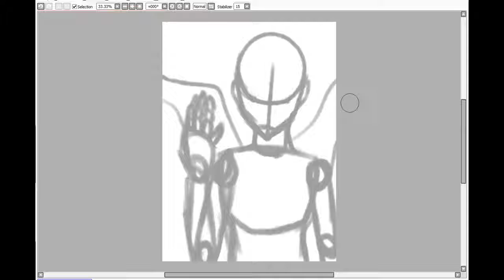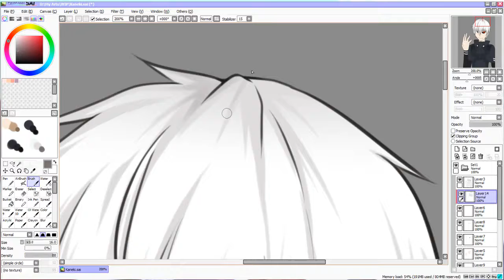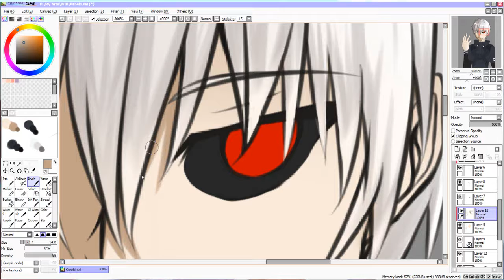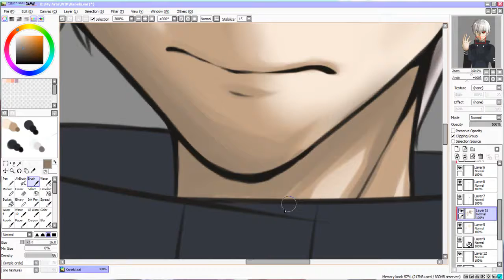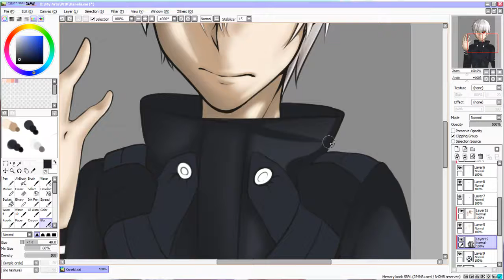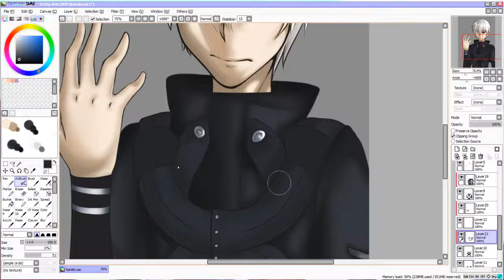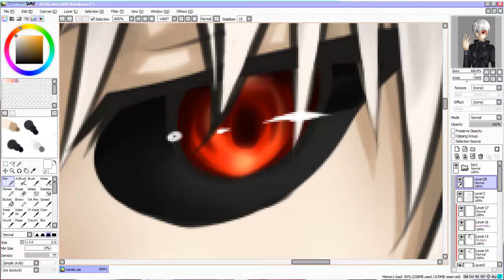【Speedpaint】Kaneki Ken 【Tokyo Ghoul】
HELOOOOOOOOOOO EVERYONE---
I didn't upload a video for a longggggggggggggggggggg time.
SO SORRY ๐·°(৹˃̵﹏˂̵৹)°·๐ ｡ﾟ(ﾟ´Д`ﾟ)ﾟ｡
But!! I'm come back anyway so HOORAYYYY!

♜Credits♜
♪Songs♪: Unravel Acoustic version.
                 Kisetsu wa Tsugitsugi Shindeiku